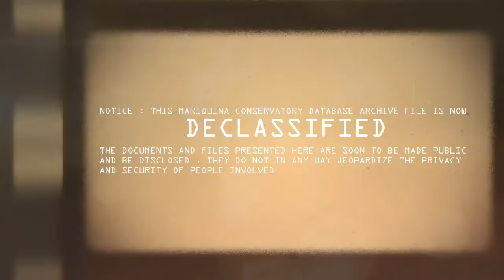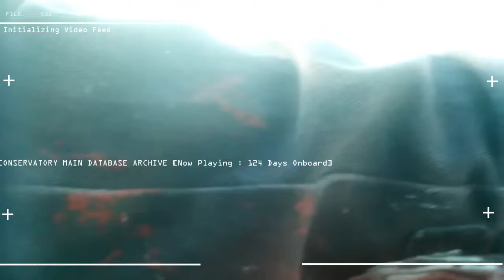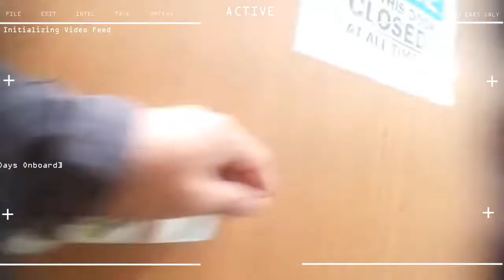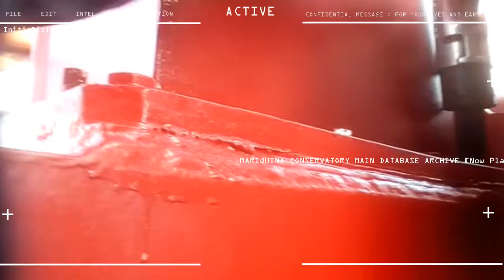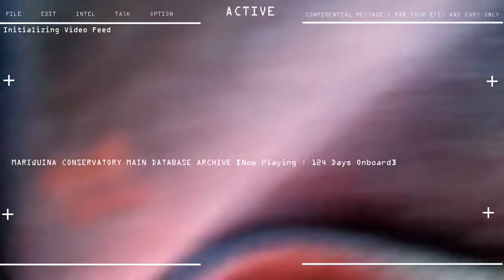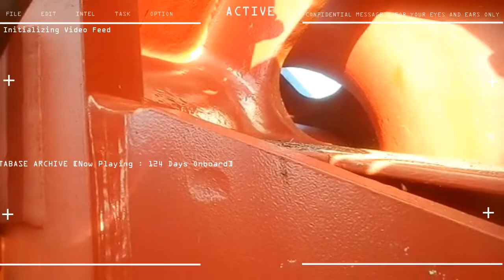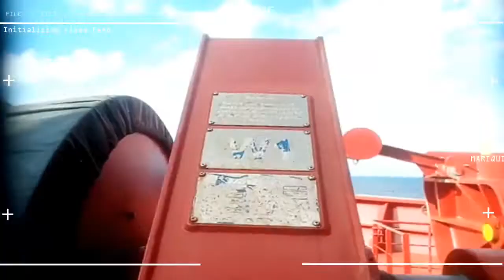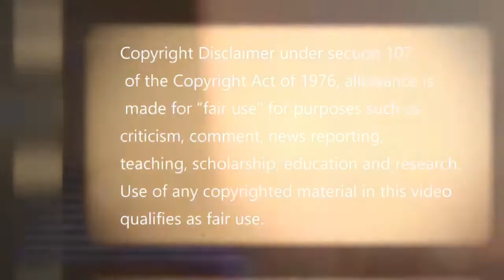10th Seaman Contract Day 124 Chipping Brushing and Painting Deck Area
10th SEAMAN CAMPAIGNS

STATUS : CHIPPING, BRUSHING, PAINTING FORWARD DECK
AREA.